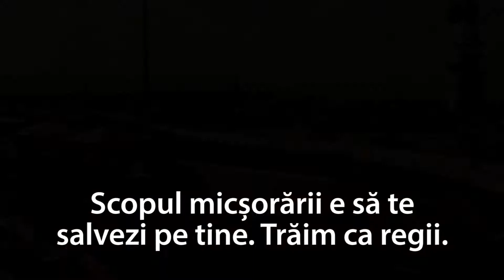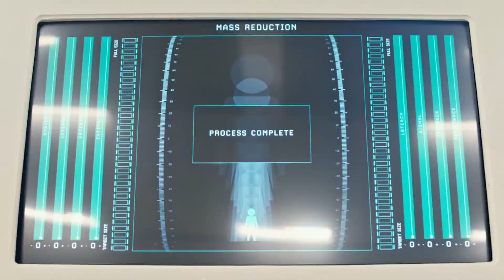Downsizing. Minii-oamenii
Ce se întâmplă când, în încercarea de a găsi o rezolvare la problema suprapopulării planetei, oamenii de știință norvegieni descoperă o modalitate de a micșora oamenii până ajung la 13 cm înălțime, omenirea având la dispoziție 200 de ani pentru a face tranziția completă la o lume în miniatură. Oamenii își dau seama câți bani le rămân în plus dacă aleg să trăiască în mini-versiunile lor, așa că, puși în fața unei promisiuni pentru o viață mai bună, Paul Safranek (Matt Damon) și soția lui, Audrey (Kristen Wiig) , se hotărăsc să lase în urmă existența stresată din Omaha pentru a se micșora și a se muta într-o comunitate populată numai de mini-oameni. Dar această alegere va avea consecințe care le vor schimba viața pentru totdeauna, și acestea nu vor fi deloc miniaturale.